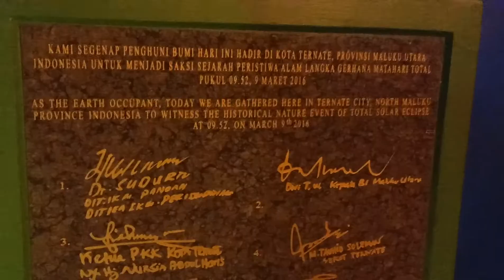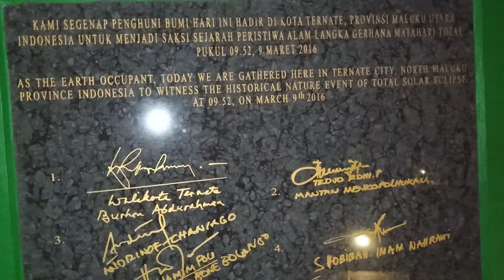Syahdunya Landmark Ternate pada Malam Hari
Sayangnya banyak orang pacaran pada tengah malam.

Padahal Ternate ini kota yang sangat relijius ke-Islam-annya.